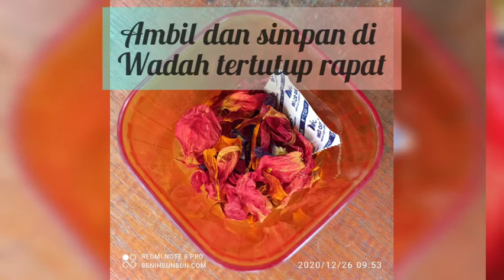cara membuat teh bunga kering benihbunbun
dirumah aja? yuk bikin teh bunga. pastinya bunga ini jenis edible flower ya jadi bisa dikonsumsi. kenapa harus dikeringkan terlebih dahulu?

mau paket lengkap benih edible flower?
cek etalase toko kami ya..